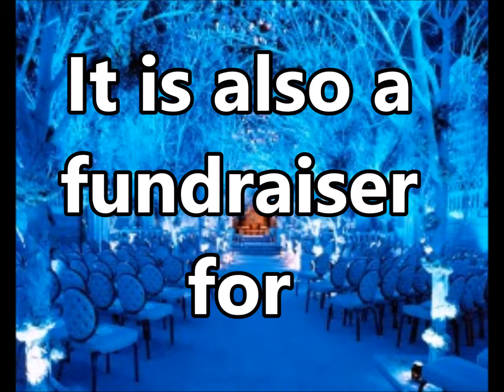RHHS Winter Formal